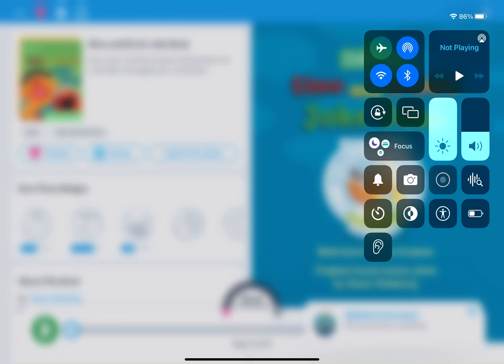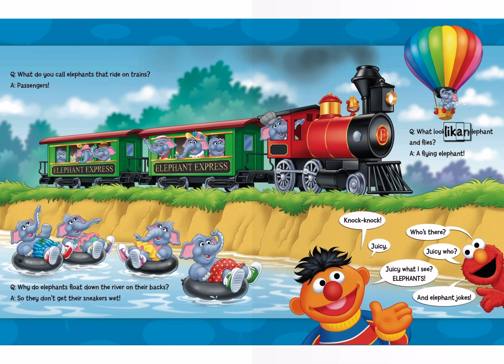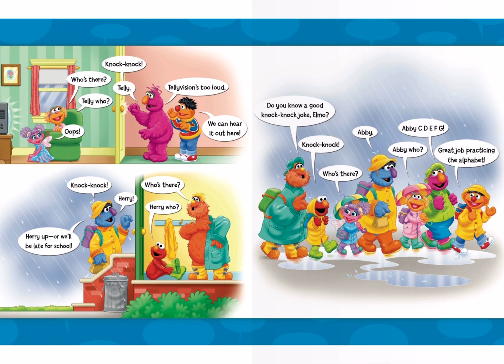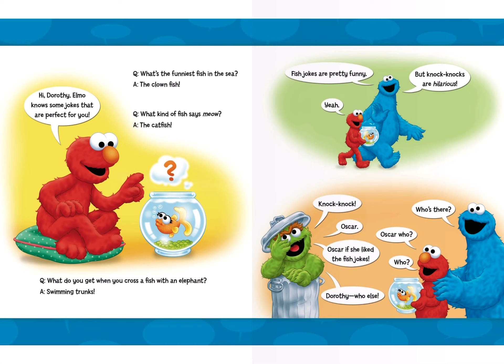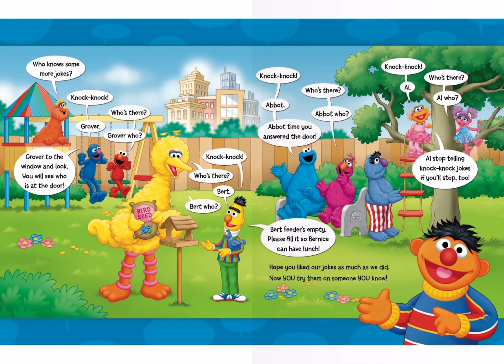Sesame Street Elmo and Ernie’s joke